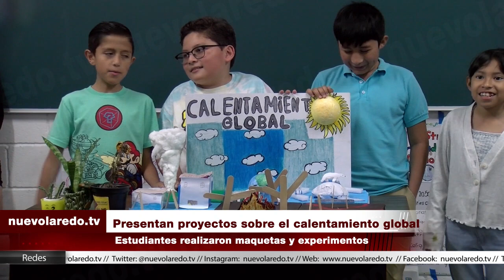Presentan proyectos sobre el calentamiento global